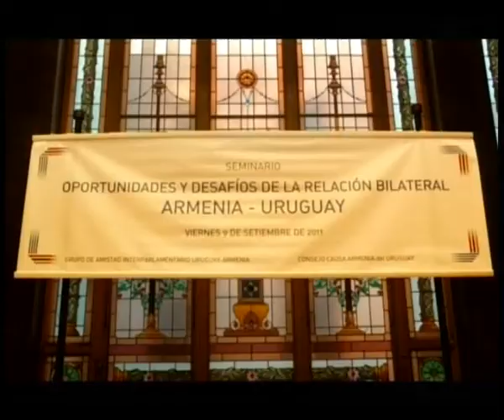Ուրուգվայ Հայոց ցեղասպանության համալիր